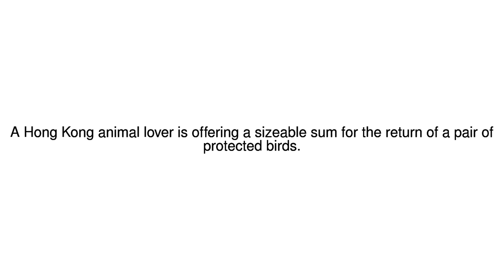News Update 1,000 reward for missing owl chicks in Hong Kong 05/05/17